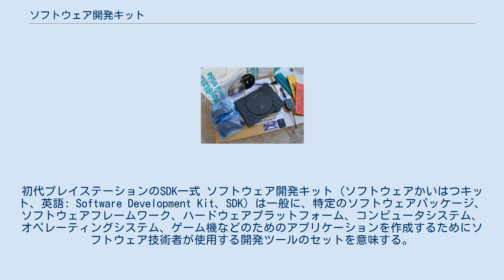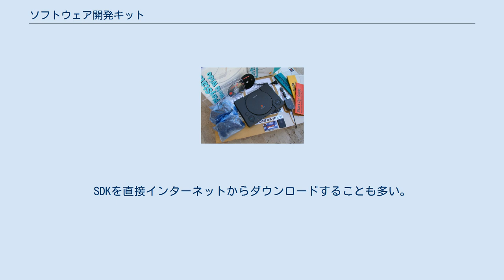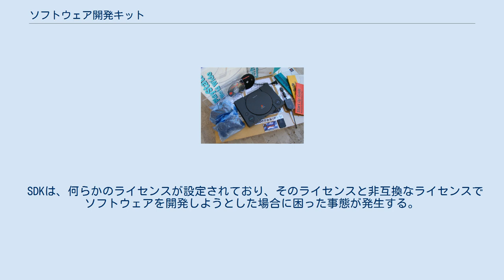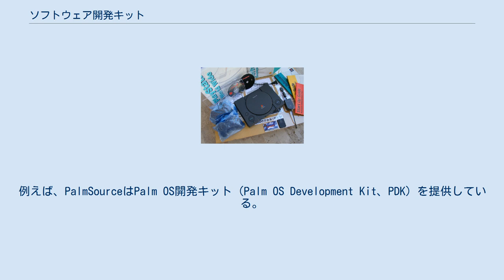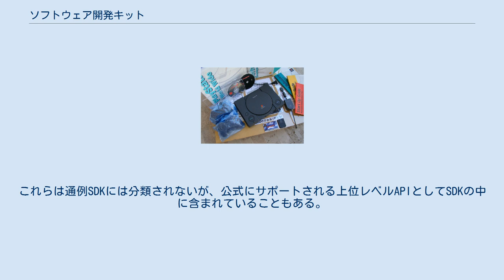ソフトウェア開発キット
初代プレイステーションのSDK一式 ソフトウェア開発キット（ソフトウェアかいはつキット、英語: Software Development Kit、SDK）は一般に、特定のソフトウェアパッケージ、ソフトウェアフレームワーク、ハードウェアプラットフォーム、コンピュータシステム、オペレーティングシステム、ゲーム機などのためのアプリケーションを作成するためにソフトウェア技術者が使用する開発ツールのセットを意味する。
 ソフトウェア開発キットは、APIとして特定のプログラミング言語用のインターフェイスを定義したファイル群という形式のような簡単なものである場合もあるし、何らかの組み込みシステムと通信するための特殊なハードウェアやプロトコル仕様を含む場合もある。
一般的なツールとしては、コンパイラやリンカ、デバッガ、その他のユーティリティソフトウェアなどのツール類が含まれる。
SDKが統合開発環境にバンドルされていることもある。
SDKには、サンプルコードやサポートのための技術ノートなどの何らかの文書が含まれていることが多い。
 ソフトウェア技術者は、一般に開発対象としているシステムの開発者からSDKを受け取る。
SDKを直接インターネットからダウンロードすることも多い。
開発者がそのシステムやプログラミング言語を使うことを促進するため、SDKは無料で配布されることが多い。
時にはSDKがマーケティングのツールとして利用されることもある。
例えば、ある製品上で動作するプログラムを開発して販売したいと考える人々は、プログラムを開発・テストするために対象製品を買うことになるが、対応するSDKが無料で配布されていれば、製品購入のハードルが下がる可能性が高くなる。
 SDKは、何らかのライセンスが設定されており、そのライセンスと非互換なライセンスでソフトウェアを開発しようとした場合に困った事態が発生する。
例えば、プロプライエタリなSDKはフリーソフトウェアの開発には不適である。
また、GPLのSDKはプロプライエタリなソフトウェア開発に向かない可能性がある。
LGPLのSDKは一般にプロプライエタリな開発でも安全と言える。
 オペレーティングシステムへのアドオン形式のSDK（例えばMac OS用のQuickTime）は、アドオンソフトウェア自身を含んでいることがある（再配布の必要がないにしても、開発目的で使用するために含むことがある）。
少なくとも立ち上げ時点でシステム構成をOSに問い合わせてアドオンの有無を調べるようなアプリケーションを作成することも可能であり、そうすると興味深い状況が発生する。
通常であれば、アドオンがなければ実行が失敗するだけだが、アドオン無しでも機能を限定してある程度動作するようなアプリケーションをひとつのバイナリで作成することは不可能ではない。
すなわち、アドオンをインストールしていない（ライセンスを持っていない）システム上で、そのアドオンのSDKを使ったアプリケーションが（機能を使っていないとは言え）動作しているわけであり、ライセンス上の扱いが焦点になる。
 特定のシステムやサブシステムのためのSDK提供者は、「ソフトウェア」という用語の代わりに別の用語を使用することもある。
例えば、PalmSourceはPalm OS開発キット（Palm OS Development Kit、PDK）を提供している。
 マイクロソフトは以前デバイスドライバー開発のためのSDKをDriver Development Kit (DDK) という名称で提供していたが、これはのちにWindows Driver Kit (WDK) に置き換えられた。
 Appleはユーザー空間で動作するデバイスドライバー開発のためにSystem ExtensionとDriverKitを用意している。
 上位レベルのウィジェット・ツールキットやアプリケーションフレームワークは、一般的に各プラットフォーム用のSDKに用意されている下位レベルのAPIを利用して実装される。
これらは通例SDKには分類されないが、公式にサポートされる上位レベルAPIとしてSDKの中に含まれていることもある。